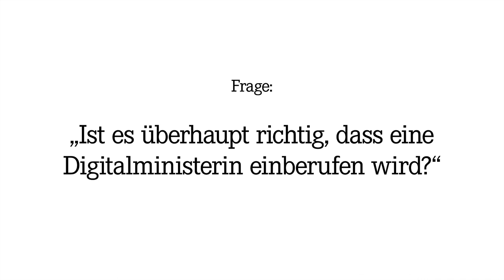CSU ist, wenn uncoole Kids auf cool machen wollen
Das klappt immer nur so semigut.

Die CSU will mit Dorothee Bär als Digitalministerin auf modern machen. Bei der Digitalisierung ist aber das verheerende im Koalitionsvertrag der inhaltliuche Ansatz. Das wird nicht dadurch besser, dass Bär nun Digitalbeauftragte wird.